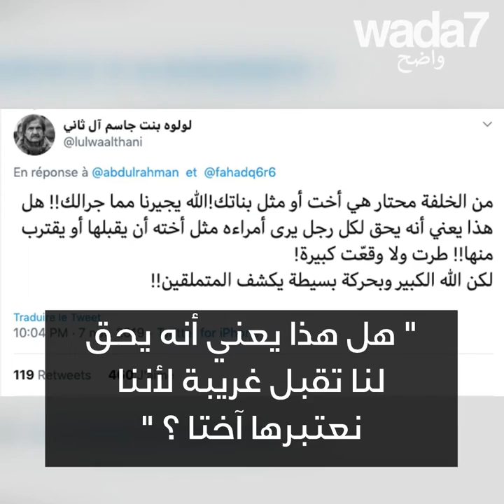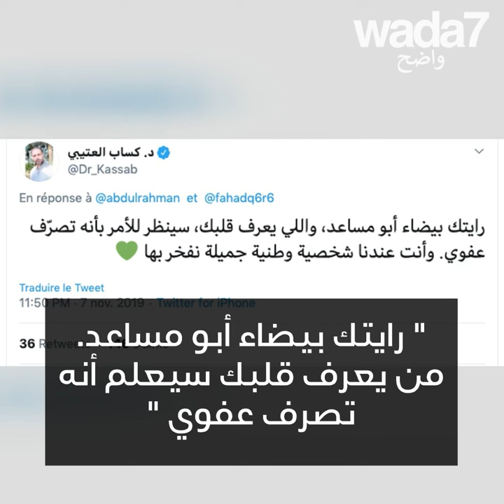أمير و قبلة و نجمة ... و جدل ! 😘😯🤔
أمير و قبلة و نجمة ... و جدل ! أصالة و أمير سعودي يثيران القيل و القال ... 😘😯🤔